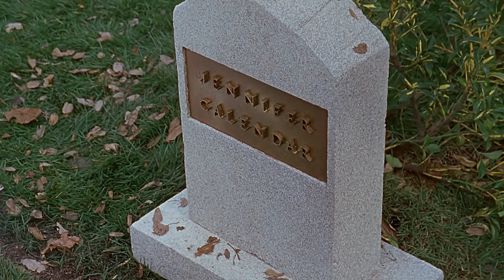Giles Goes After Angel - BTVS HD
After killing his love, Giles goes out for revenge on Angelus